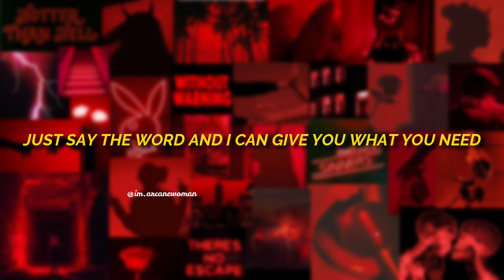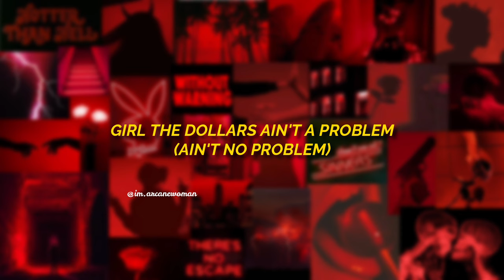Unholy (Daddy's reply) LYRICS - [VIDKEN x GUN BOI KAZ Remix]